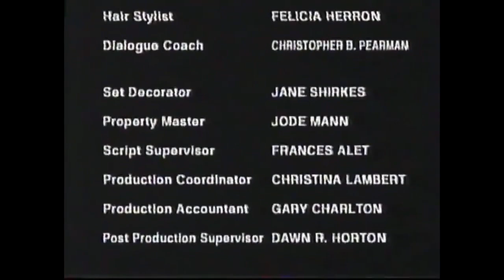Disney Channel Commercial Break (January 5, 2006)